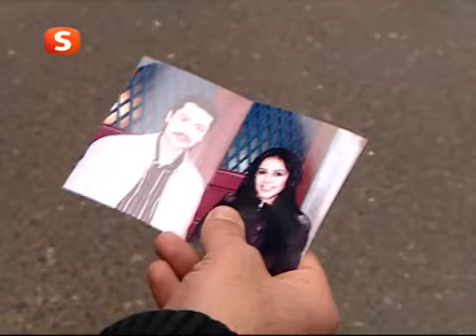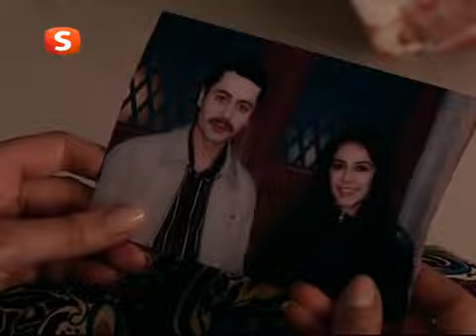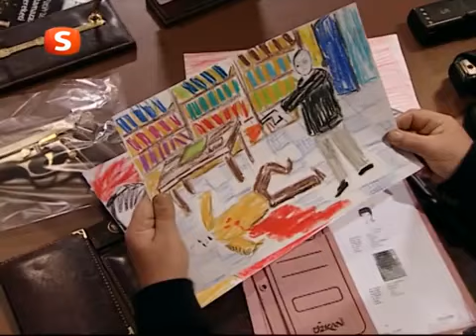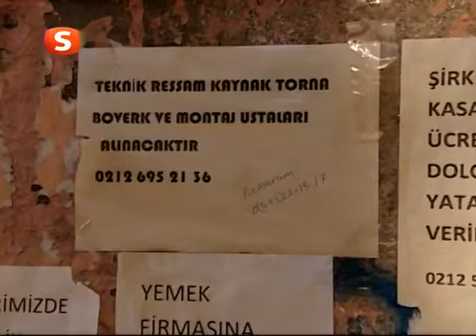Hakkını Helal Et 18.Bölüm | KeçeliTV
Geçimini her türlü hileli yol ile kazanan Murat, hapishaneden çıktıktan sonra annesi ve kendisini terkeden babasının cenazesine gider. Babası da Murat gibi geçimini dolandırıcılık, hırsızlık sayesinde sağlamakta idi. Cenazede kimse babasına hakkını helal etmemiştir. Bu durum üzerine kendini sorguya çeken Murat tövbe yolunu seçer. Hakkını yediği kim varsa onlardan helallik almak için uzun bir maceraya başlar. Geçimini her türlü hileli yol ile kazanan Murat, hapishaneden çıktıktan sonra annesi ve kendisini terkeden babasının cenazesine gider. Babası da Murat gibi geçimini dolandırıcılık, hırsızlık sayesinde sağlamakta idi. Cenazede kimse babasına hakkını helal etmemiştir. Bu durum üzerine kendini sorguya çeken Murat tövbe yolunu seçer. Hakkını yediği kim varsa onlardan helallik almak için uzun bir maceraya başlar.